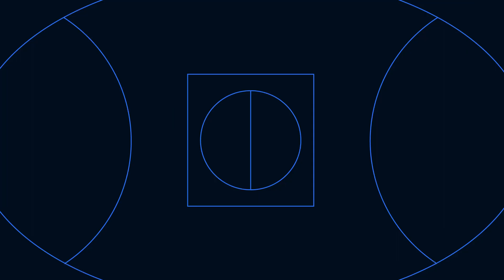Steve Smith to bounce back + Alcaraz to fire at Wimbledon! AFL, MLB, Ashes & Wimbledon best bets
CODE Bet Daily Podcast - Episode 138, Monday June 26 - Betting tips and analysis for a huge week of sport ahead.

CODE Bet Daily podcast today delves deep into the best player props, match bets and game picks, looking at Steve Smith to bounce back at Lord's in the second Ashes Test and Carlos Alcaraz to provide value at Wimbledon.

Plus there's a look at some AFL top eight markets and the Angels to continue their great form in the MLB.CODE Bet Daily's Alex Donnelly and Liam 'Stats Guy' McAllion delve into betting tips for teams and players who will dominate this week.